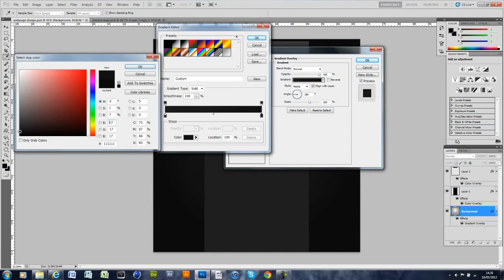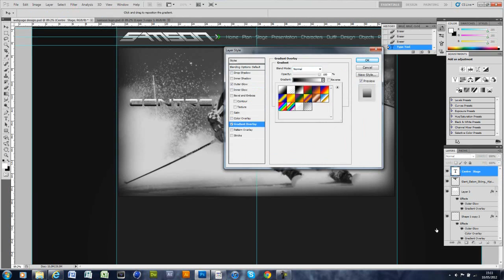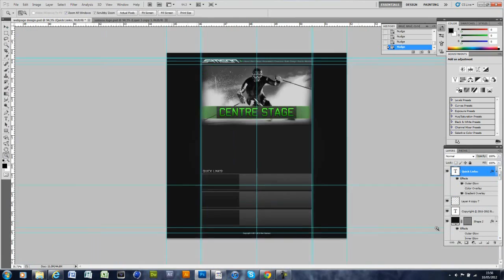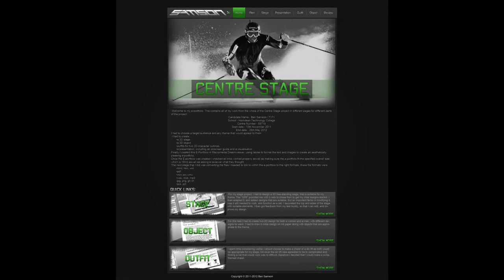Webpage Design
Hey guy's, this is a quick website design speed art for an ICT project. Hope you like it! :)